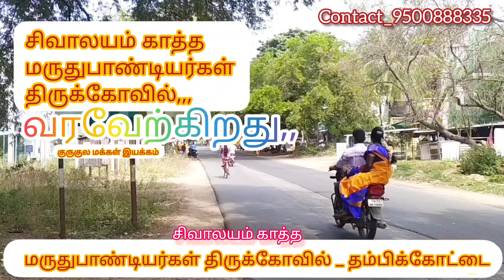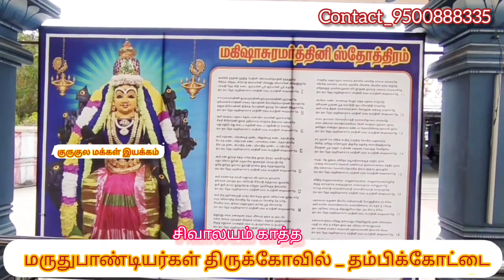ஸ்ரீ மருதுபாண்டியர்கள் திருக்கோவில்,,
சிவாலயம் காத்த "ஸ்ரீ மருது பாண்டியர்கள் திருக்கோவில்"
1.தம்பிக்கோட்டை,
2.திருக்கோவிலூர்,
3,ராயவேலூர்_திருவலம்,
4.ஹரியானா_குருஷேத்திரம்

ஆகிய நான்ங்கு இடங்களில் அமைய உள்ளது தொடர்பான விவரங்களை கூறும் காணொளி,,